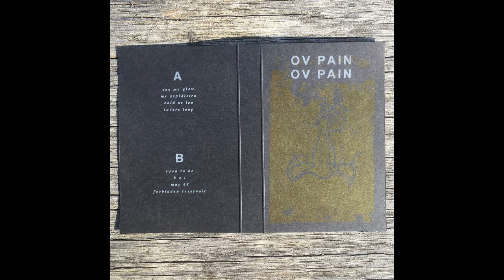Ov Pain - Ov Pain (2017) [Full Tape]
Track listing:
0:00 01. See Me Glow
4:16 02. Mr Aspidistra
6:29 03. Cold As Ice
9:41 04. Lovers Leap
14:58 05. Soon To Be
19:04 06. B C I
22:07 07. May 68
25:15 08. Forbidden Reservoir

Recorded, mixed, mastered by Forbes Williams

released May 5, 2017 through Vacant Valley